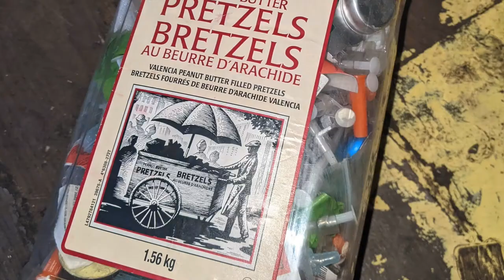From Crack House to a Beautiful Home | Before & After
From Crack House to Crack Home to… just a beautifully fully renovated house. This duplex had dozens of challenges along the way. From being partially demo’d, which means you cannot get “A” lender mortgaging on the property, to challenges with insurance due to it being used as a rooming house (even though there was a single lease), to the 50+people PER DAY entering the home for various… activities… through the day and night. Tenants using the oven and dryer to help them strip their stolen copper wiring, squatters, needles everywhere, rodents, cockroaches etc. etc.

HOWEVER, as investors, we buy people's problems to profit off of them. This property was found on Kijiji, and purchased for $220,000. The low purchase price made the struggle worthwhile (even with the $120,000 renovation), as the final appraisal came in at $550,000.

In life in general, if you can solve problems that other people cannot solve, or don’t want to solve but need solved, you will find a way to make some money.